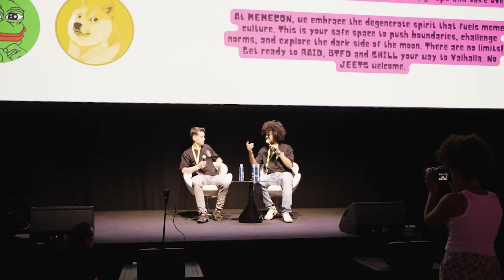NFC 2024: QUARTZ your new best fren! | Jason Langston, Julien Paredes